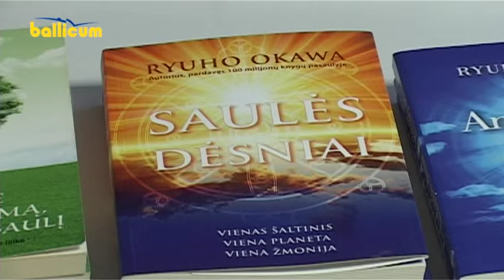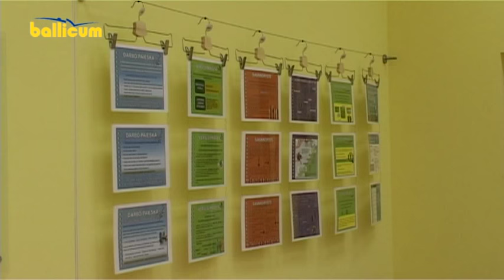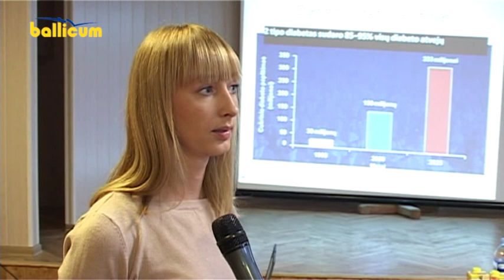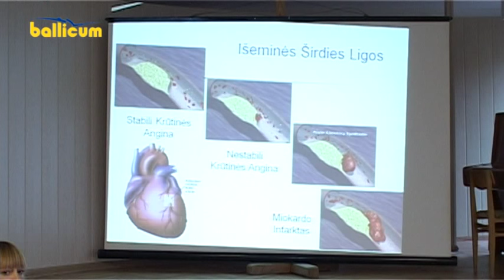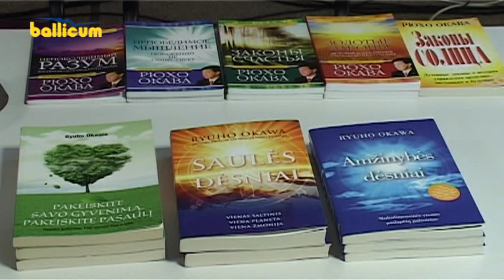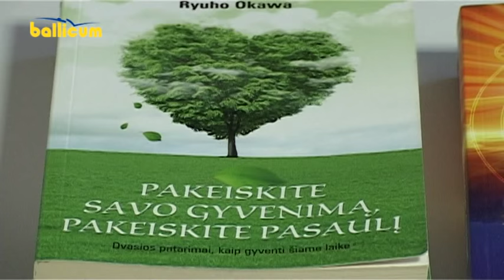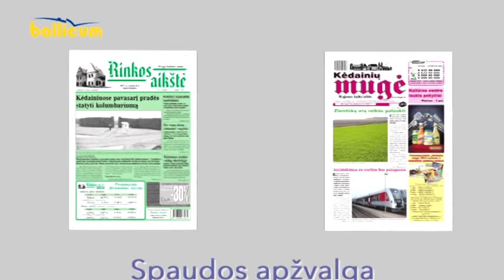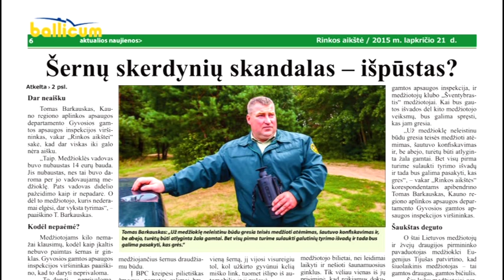Kėdainių Žinios 2015 11 20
Kėdainių darbo biržoje įkurtas Jaunimo darbo centras.
PSPC vyko paskaita „Kaip sumažinti cholesterolį ir cukraus kiekį kraujyje".
M. Daukšos viešojoje bibliotekoje pristatyta žinomo japonų mąstytojo Ryuko Okawos knyga.
Lietuvos moterų rinktinė išlydėta į pirmąją Europos čempionato atrankinę dvikovą Latvijoje.